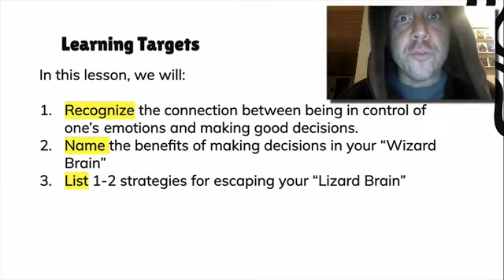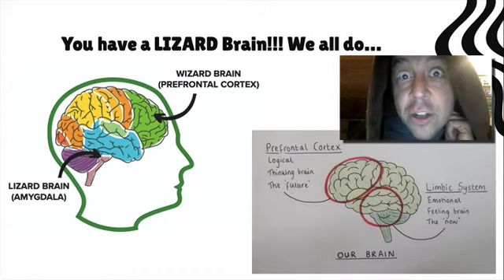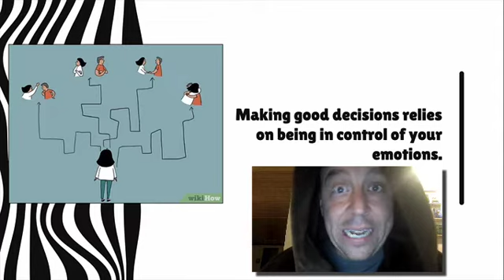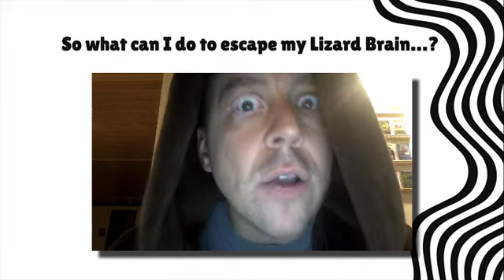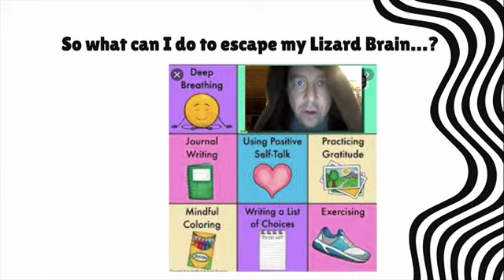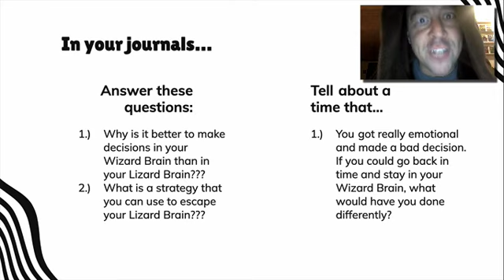Wizard Brain vs. Lizard Brain (with Mr. C)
In this video Mr. C talks about the difference in reacting with your "Lizard Brain" versus your "Wizard Brain" and how it affects your decision making.